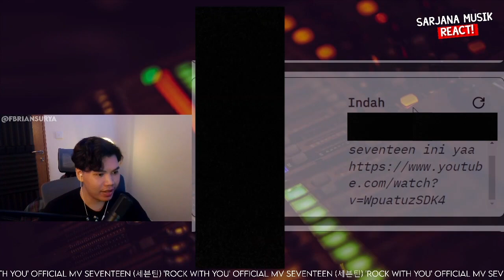SEVENTEEN (세븐틴) 'Rock with you' MV | SARJANA MUSIK REACT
LINK KONTEN PREMIUM :
RIKUES VIDEO PASTI DI NOTICE DISINI! (min. 50k , instan reaction. 75k)
Untuk keperluan bisnis/endorse bisa DM di instagram @fbriansurya